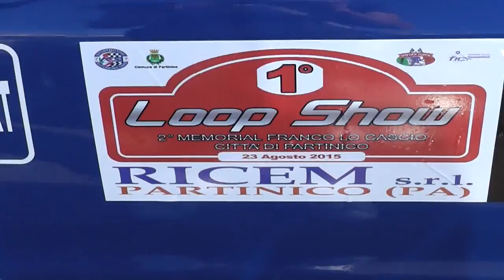1° LoopShow Città di Partinico HD by VideoSportAM